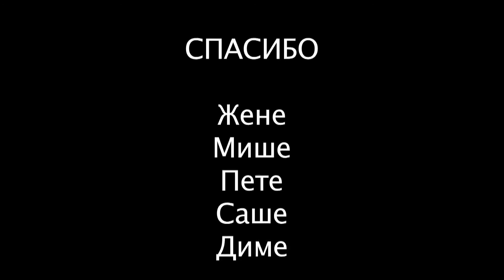+100500 (выпуск 13)